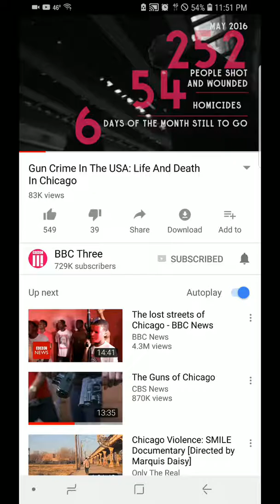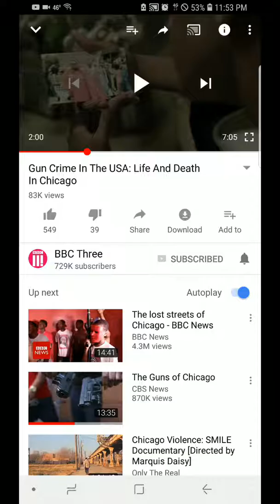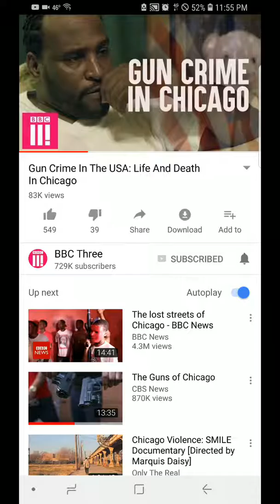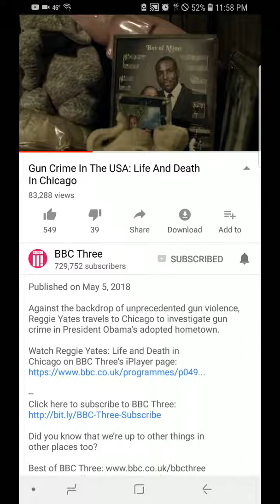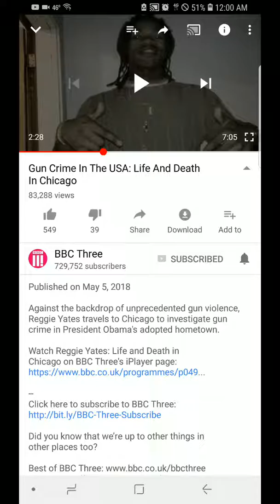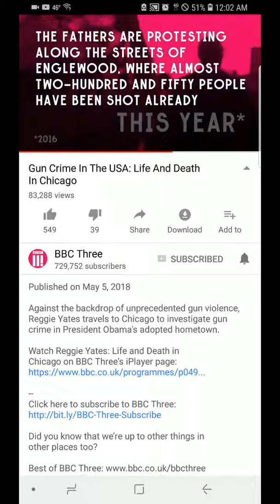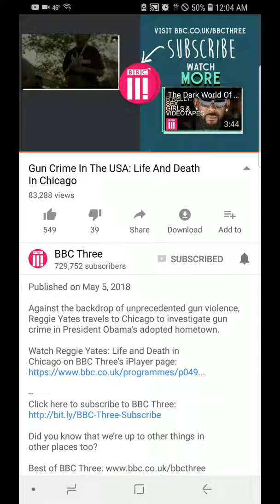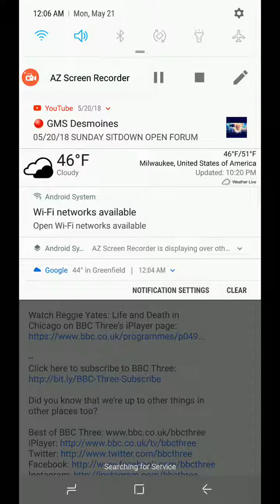Gun violence in Chicago is prophecy